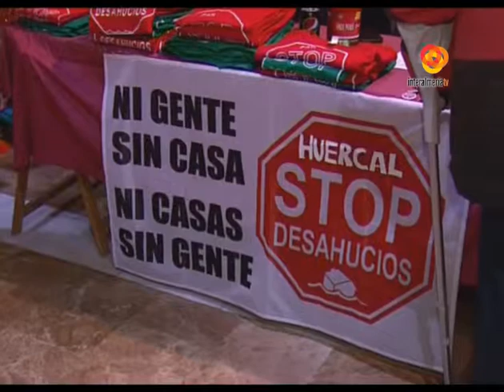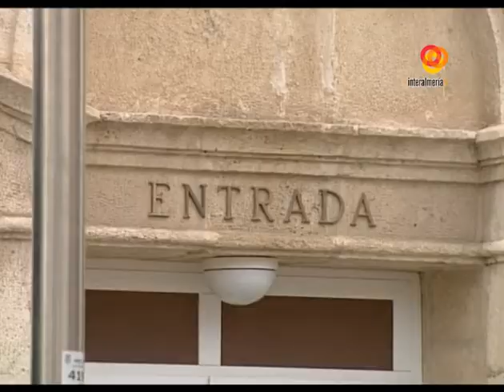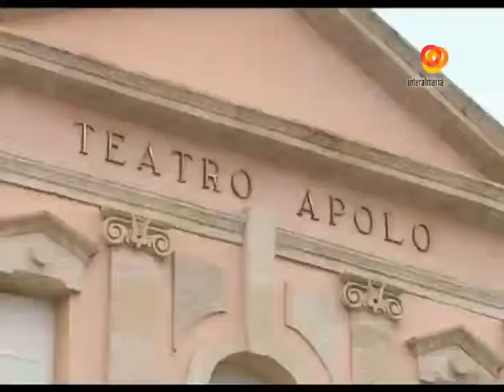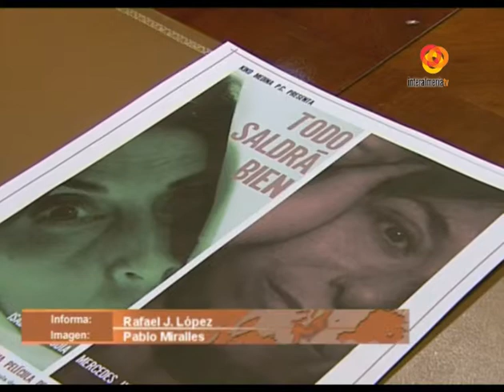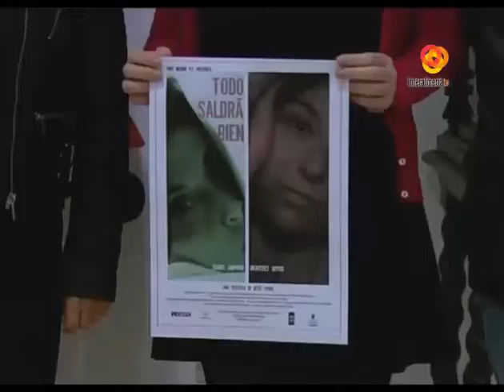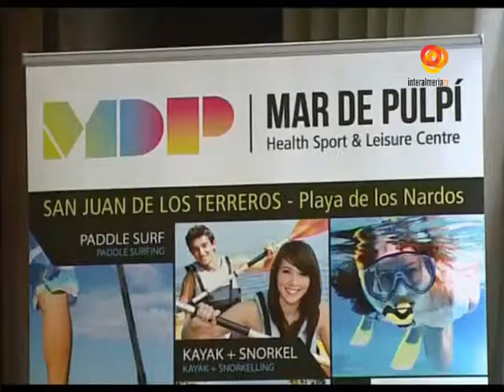Informativo Noche de Interalmeriatv del día 18 02 2014